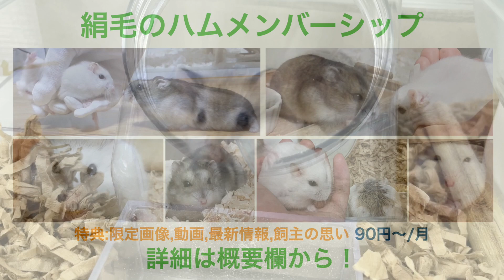赤ちゃんハムスターの生後1〜30日成長記録